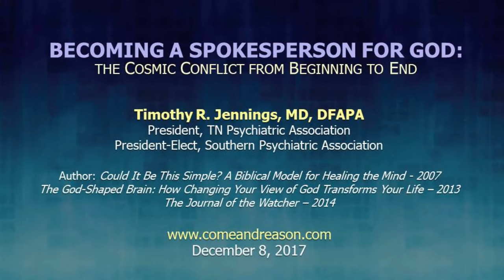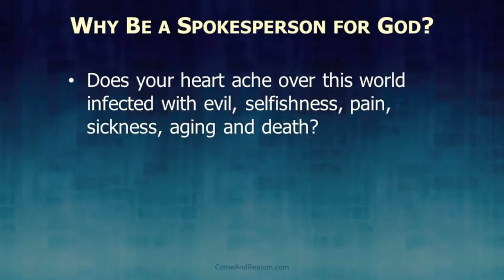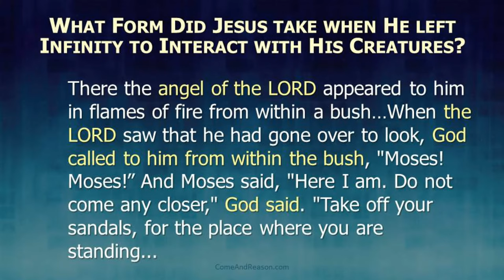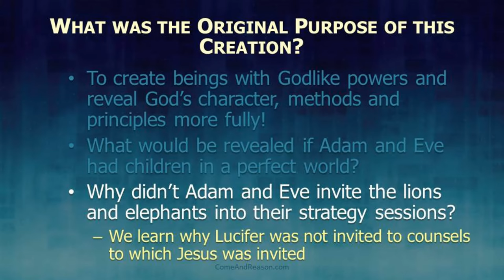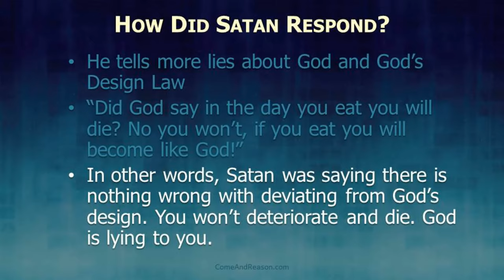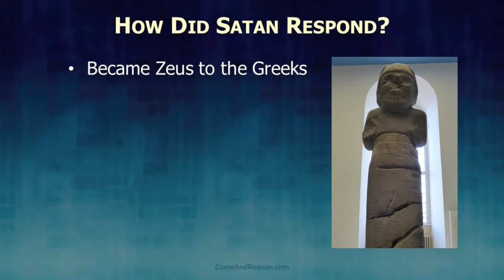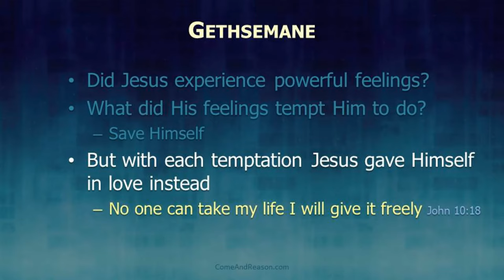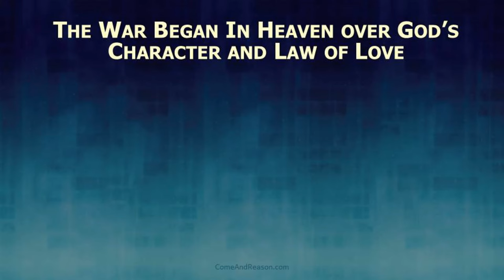Entire Service: Becoming a Spokesperson for God - Tim Jennings - November 18, 2017